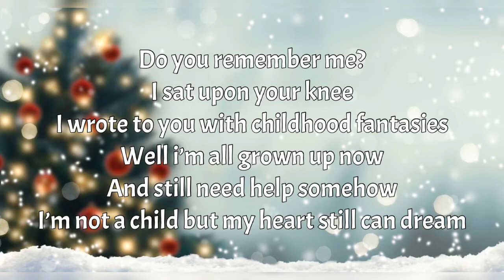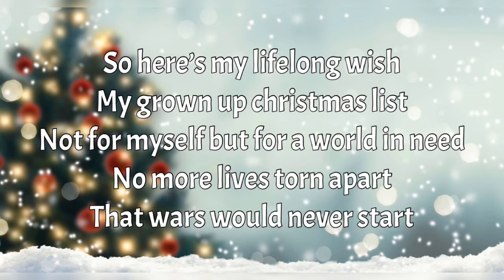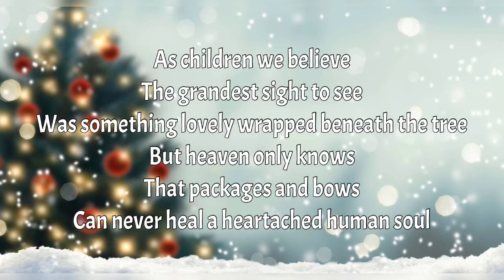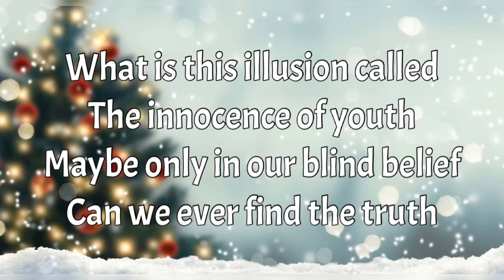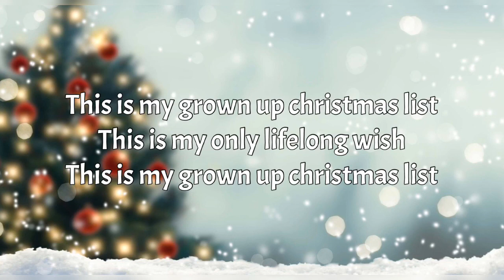Grown Up Christmas List | Pentatonix Lyrics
Thanks😊